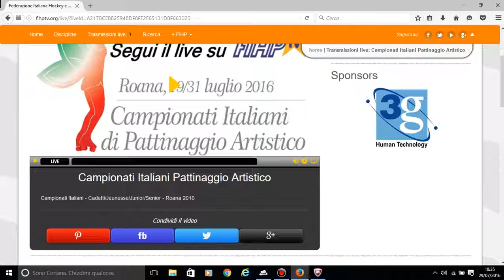Чемпионат Италиит 2016, мужчины, КП - Marco Santucci